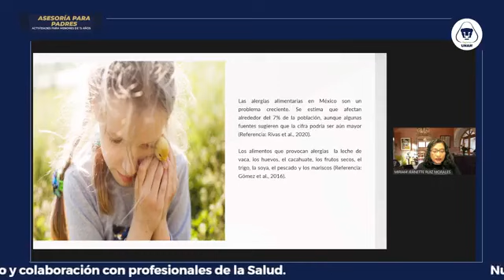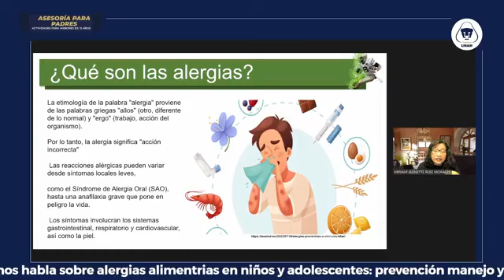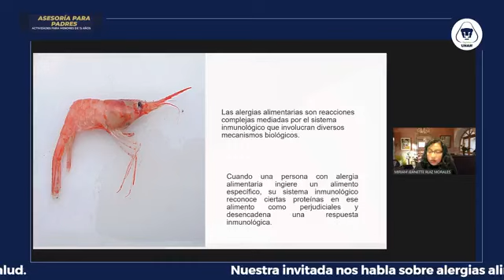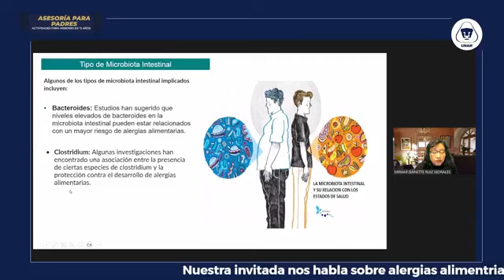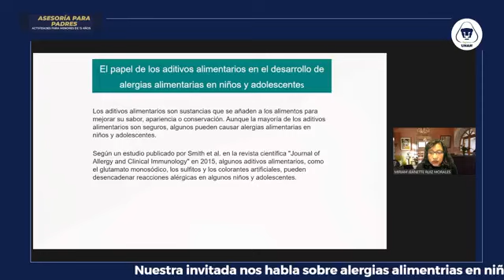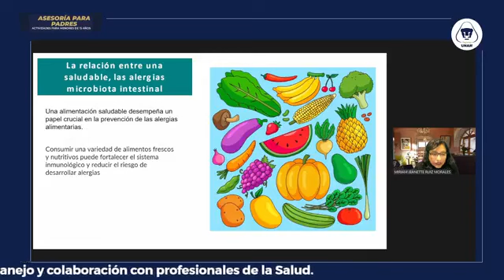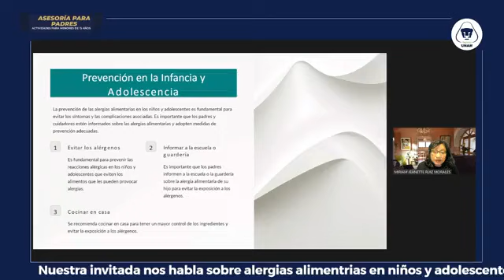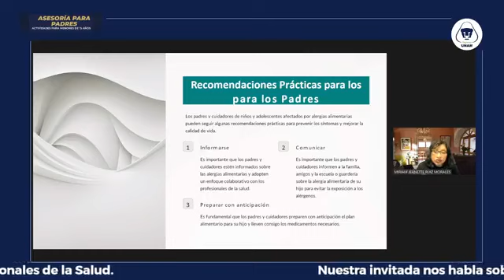Nutrición: Alergia alimentarias en niños y adolescentes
Nutrióloga: Miriam Ruiz